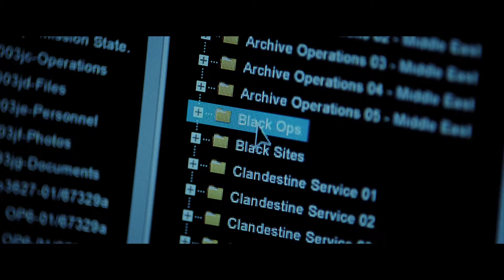Jason Bourne Trailer: Director Talks Movie Trailer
Matt Damon stars as Jason Bourne in the latest installment of the famous movie franchise. Director Paul Greengrass talks about the trailer in this clip -- tell us what you think of the trailerin the comments below.

Click for more celeb content!

ABOUT CELEBRATHON
CELEBRATHON has all the best star-studded celebrity clips from around the web! Fashion, premieres, red carpets, trailers, interviews -- you name it, we've got it!

Producer: Isaac Park
Editor: Isaac Park